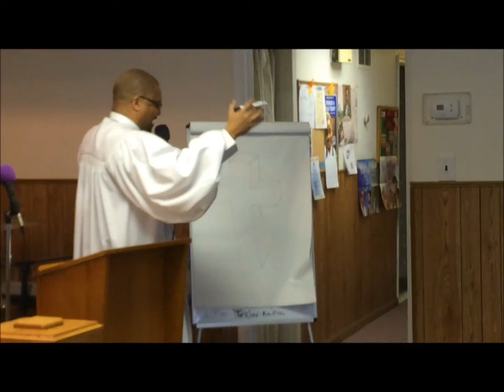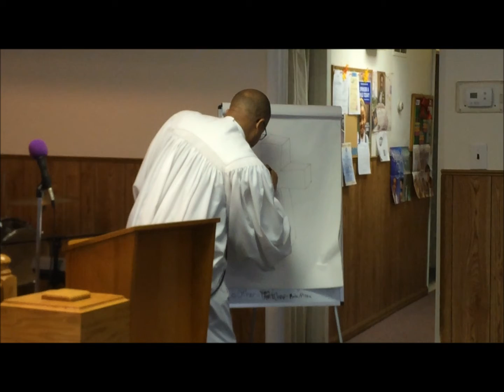Receiving Resurrection Revolution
Jesus has risen! Don't sleep through God's spiritual revolution.
Luke 24:1-12
Divine Ingredients for a resurrection revolution:
- Remembrance
- Recognition